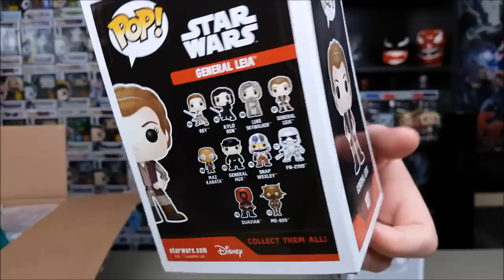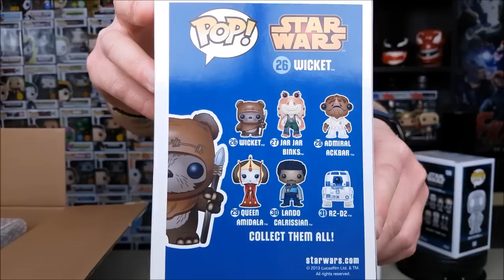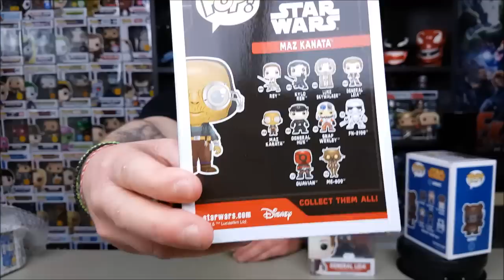FUNKO POP! Haul #25 | Πακέτο από Nerdom με 5 αγαπημένα κομμάτια!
Σήμερα ανοίγουμε πακέτο από το Nerdom με 5 POP! από τις δύο αγαπημένες μου κατηγορίες!